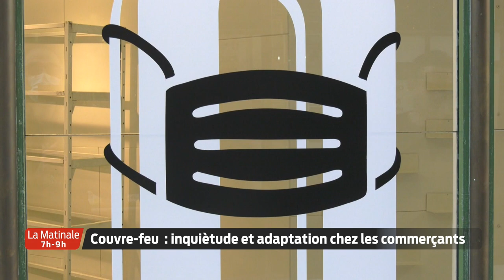La Matinale | Le JT | Mercredi 20 Janvier